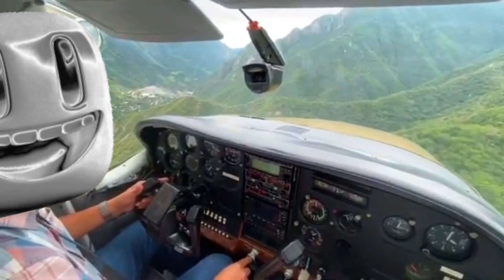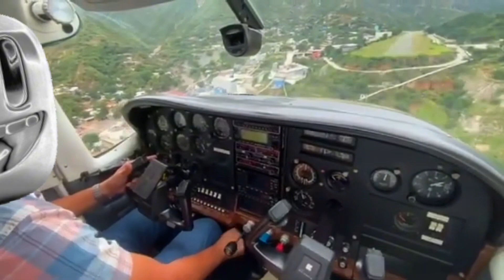Dos Cero Seis - Estilo Fuerte